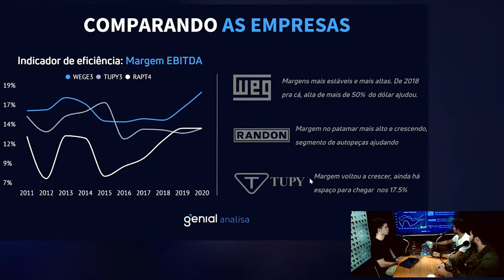Em empresas dolarizadas, o que esperar em momentos de crise?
Participação dos analistas Ygor Araujo, Romulo Mandarino, e Bruno Rosolini.